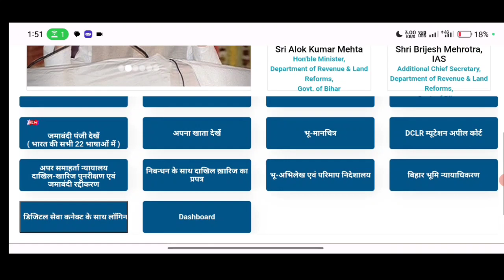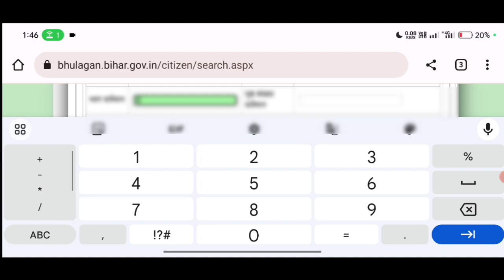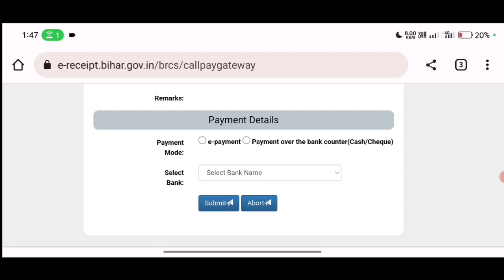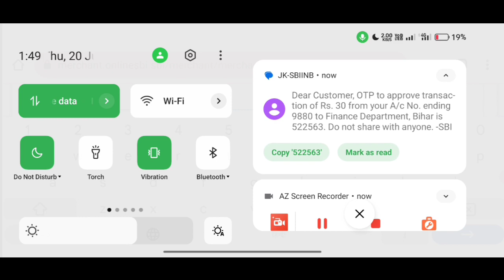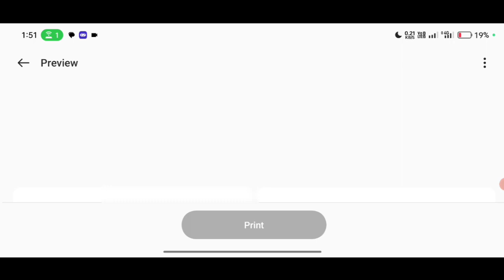jamin ka rashid kaise kare | khet ka rashid online kaise Kate | Bihar me Jamin ka rashid kaise Kate